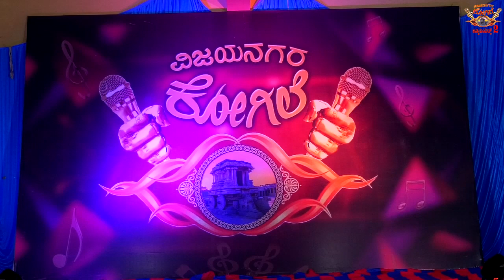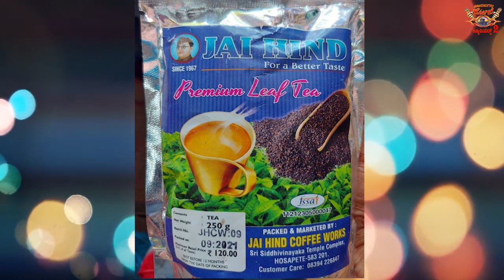Vijyanagara kogile Season 2 ll Retro Round ll Crazy events Entertainment ll Vijayanagar ll hospete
This is the second episode of vnkj22 where all participants sing old songs